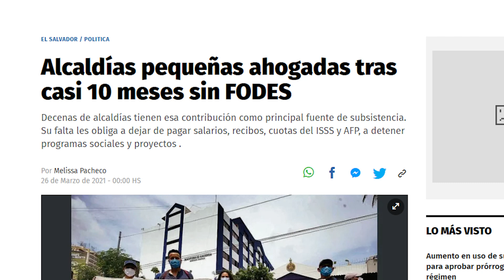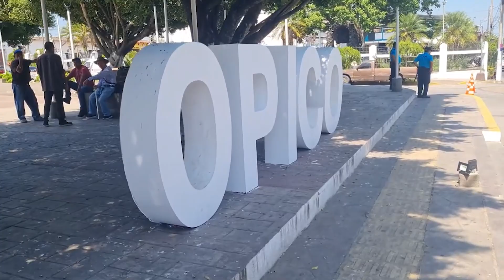Renovación de ediles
Hace año y medio las actuales alcaldías renovaron en su mayoría los ediles, en dio de una transición dificultosa para las comunas.